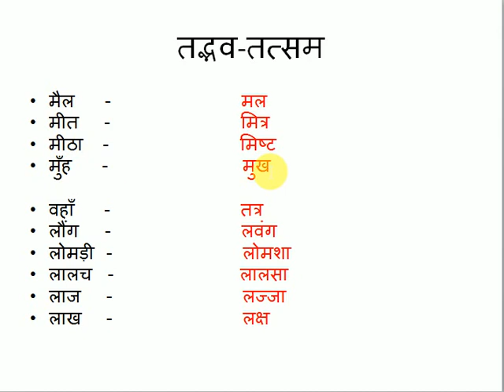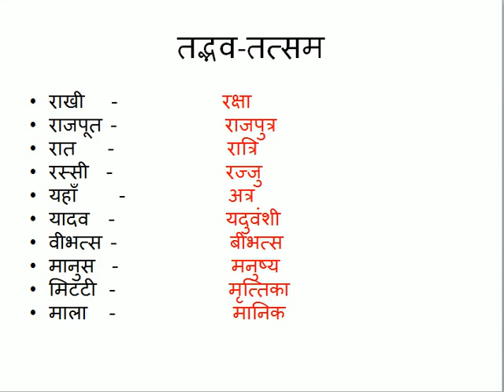Most Important 100 Tatsam Tadbhav shabd in Hindi Part-1 for UPPSC Review officer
Tatsam Tadbhav shabd are very important for upcoming examination such that UPPSC Review officer mains UPPSC and other state government examination